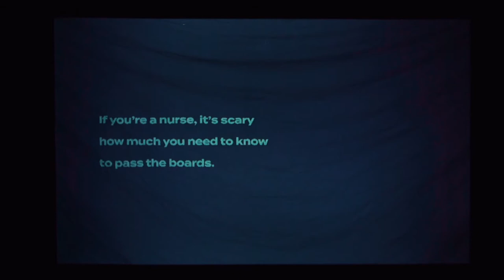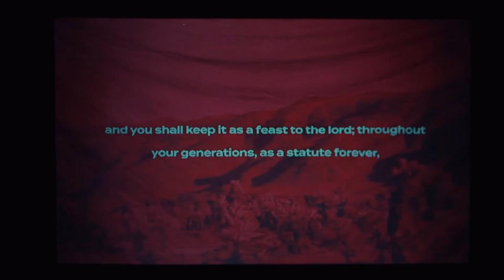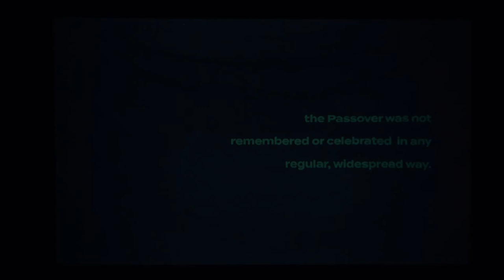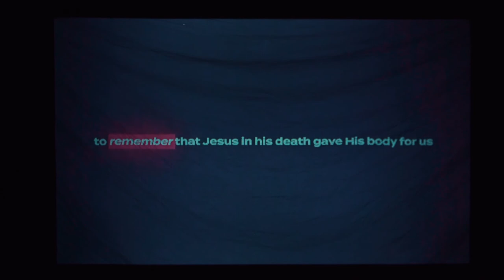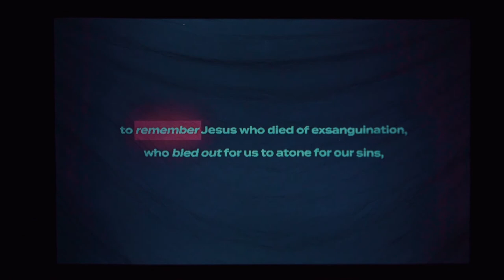A Biblical Theology of Remembrance | Good Friday 2021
In remembrance, we reflected on the sacrifice of Jesus on our behalf on Good Friday 2021.